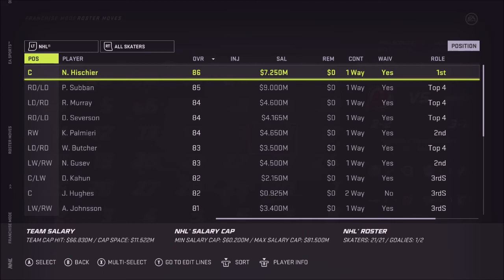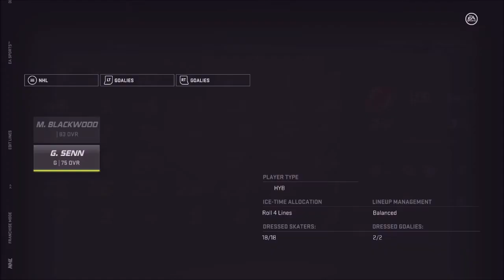NHL 21 Franchise Mode || New Jersey Devils #3 || Trade Deadline + Playoffs??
Hey everyone, in this episode we complete our first trade deadline, and head into playoffs?? What, could the devils really enter playoffs in year 1 of this franchise mode?